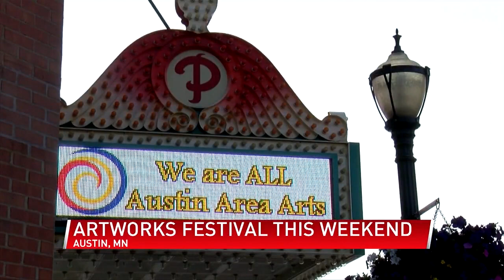Austin ArtWorks Festival back for its 11th year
(ABC 6 News) – Free and open to the public, the annual event is a celebration of the arts. More than 40 exhibitors are coming from seven different states. Many of them, have local ties to the area. In addition to the art, there’s music, authors, and of course, food.

“I think it’s really important for local artists to be able to share their work and connect with the community,” said Laura Helle, the executive director of Austin Area Arts.

“I think it’s also really important for the community. It’s important for our quality of life. It helps us attract and retain employees and it brings an economic boost to all the businesses and especially small businesses.”

Katie Stromlund is sharing her art again this year, Working with acrylic paint, you can find her in her studio during the festival over on Fourth Avenue NE.

“When I paint and somebody connects with the piece, it’s so meaningful when people connect with something that you’ve created,” said Stromlund.

“So having the opportunity to connect with people is a really special thing.”

If you’re looking to do some art yourself at the festival, you can pick up a paintbrush and help paint the side of the Paramount Theatre.